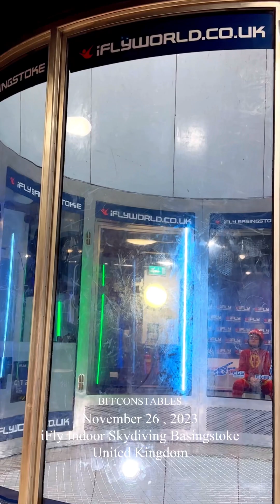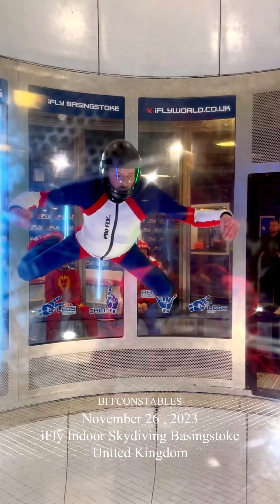SUPER COOL INDOOR SKYDIVING 🪂 Basingstoke , UK 26. November.2023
This place is enjoyable , it gives you the experience to do the skydiving but doing it indoor and safer .